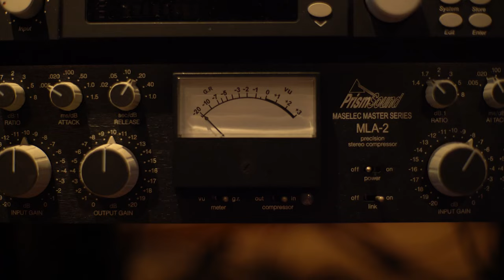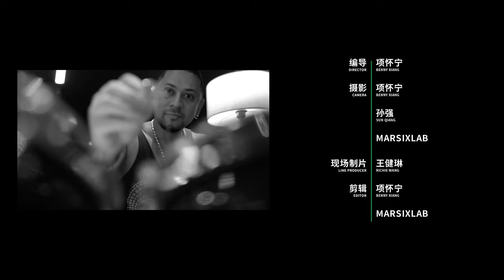DAVE STONE - Aussie Soldier - D2 MUSIC STUDIO LIVE – S2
Featuring:
BAND/ARTIST         DAVE STONE
Guitar / Vocal          Dave Stone
Acoustic Bass         Owain Edwards
Drums                       Pascal Naigom

D2 Music | Studio Live is a weekly series of Live in-studio music performances and interviews with bands/artists from different nationalities playing different genres on music. Recorded at One Music Dream Studio with a goal of supporting all those talents together to record their original musical projects.

Each band performed their music Live in the recording studio in front of our cameras which retain the Authenticity of the music. Each video came to an Amazing end with musicians stretching their capabilities, exploring and expanding their creative talents. The result was an inspirational blend of genres and artistic expression.

The recording art is nothing less than a fusion of passion and talent. In the D2 Music | Studio Live Season 2, we filmed 17 bands/artists playing live in the main recording room.These series of Live Recordings will show you how these outstanding musicians collaborate and inspire one another musically.

D2 Music | Studio Live Season 2 will be available on our official YouTube channel & Bilibili – It will be launched on December 24th, 2021, and will be updated with a new episode every Thursday night at 20:00 (GTM+08:00).

EXECUTIVE PRODUCER                冯吉 TIGER FENG
PROJECT MANAGEMENT            梁轶彪 ERIC LIANG
PRODUCER                                     DAMIEN BANZIGOU
SOUND RECORDING                     曾泽源 TEDDY ZENG、 DAMIEN BANZIGOU
MIXING AND MASTERING           DAMIEN BANZIGOU  (MASAI RECORDS STUDIO)
LIGHTING                                        嘟啦文化传播工作室 DULA CULTURE
DIRECTOR                                       项怀宁 BENNY XIANG
CAMERA                                          项怀宁 BENNY XIANG、孙强 SUN QIANG、MARSIXLAB
LINE PRODUCER                            王建琳 RICHIE WANG
EDITOR                                            项怀宁 BENNY XIANG、MARSIXLAB

FILMED AT ONEMUSICDREAM STUDIO 一个音乐梦想录音室